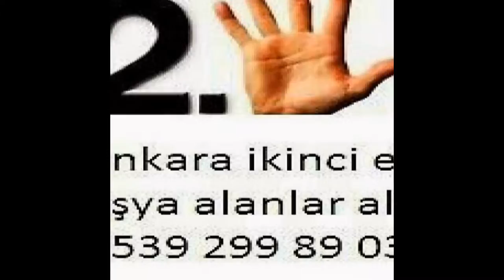Basınevleri İkinci El Eşya 0539-299-89-03 Spot Eşya Eski Eşya Alım Satım Alanlar Alan Yerler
Basınevleri ikinci el eşya spot eşya eski eşya ev eşyası büro eşyası mobilya antika eşya beyaz eşya Kullanılmış eşya ofis mobilyaları alım satım alanlar alan yerler olarak hizmetinizde aramanız yeterli. Ankara basınevleri nde oturuyorsanız? Eşyalarınızı satmayı değerlendirmeyi düşünüyorsanız?O halde ankara basınevleri ikinci el eşya firmamızı arayıp bilgi sahibi olabilirsiniz. Ankara basınevleri ikinci el eşya ilhan ticaret 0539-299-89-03 ikinci el eşya basınevleri 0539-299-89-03 ilhan ticaret basınevleri ikinci el eşya alanlar alımı alan yerler olarak hizmetinizde basınevleri ikinci el eşya spot eşya eski eşya ev eşyası büro eşyası alım satım için aramanız yeterli ...